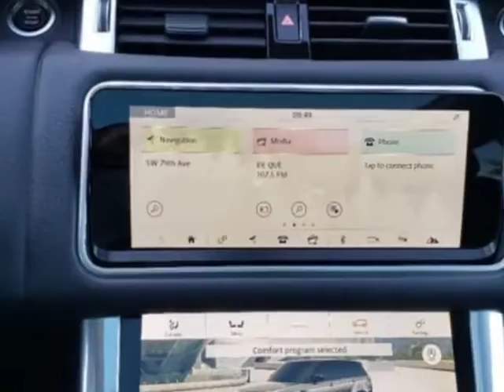2019 Land Rover Range Rover Sport - MIami, FL